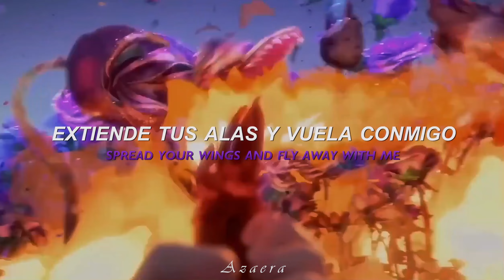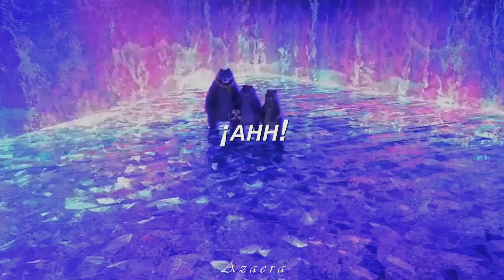El Gran Jack Horner es un Monstruo Irredimible // Mr Bad Guy - Freddie Mercury (SubEspañol/Lyrics)🍰😈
🌹;;𝒏𝒖𝒆𝒗𝒂 𝒏𝒐𝒕𝒊𝒇𝒊𝒄𝒂𝒄𝒊𝒐۬𝒏
           - ̗̀ೃ.↳ 🌷;;   𝑊𝑒𝑙𝑐𝑜𝑚𝑒

¡Bienvenidos sean todos nuevamente a un nuevo vídeo! Ya esta aquí el video en homenaje al Gran Jack Horner, uno de los antagonista de esta gran historia. Para los que gustan saber más sobre este personaje "Little Jack Horner" es una popular canción infantil inglesa. Mencionada por primera vez en el siglo XVIII, se asoció pronto con actos de oportunismo, sobre todo en política. Los moralistas también reescribieron y ampliaron el poema para contrarrestar su celebración de la avaricia. Una gran combinación para el personaje que vemos en la película. ¡Un millón de gracias por recomendarle una canción a Jack Horner!

La Panadería de Jack Horner

Al comienzo de la película, justo cuando tiene lugar la pelea del Gato Con Botas con el Gigante, ya nos dan una pista entorno a la aparición de uno de los personajes más importantes de la película, Jack Horner. Y es que cuando el Gato es arrojado contra el letrero de una panadería, este establecimiento es de Jack Horner.

⭞ 💭 ‧₊˚ ଽଽ : : :🍄 ( ꈍ꒳ꈍ)༉˚༄" ⌒.⌒.⌒.⌒.⌒.
-ˏ` 🌻..⃗. 🌼 .

𖧧.  ❲  ✿៹ Video: Gato con Botas: El último Deseo
· · · · · · · · ╰ ꕀ⌗ 🍥 ๑*｡(❁ᴗ͈ˬᴗ͈)─╯@ᥣ᥆᥎ᥱ ! ✧

𖧧.  ❲  ✿៹ Nombre: Mr Bad Guy
𖧧.  ❲  ✿៹ Idioma: Ingles
𖧧.  ❲  ✿៹ Artista: Freddie Mercury
𖧧.  ❲  ✿៹ Género: Pop
· · · · · · · · ╰ ꕀ⌗ 🍥 ๑*｡(❁ᴗ͈ˬᴗ͈)─╯@ᥣ᥆᥎ᥱ ! ✧

 : ¨·. · ꕤ⠈  ⏝͡⏝͡⏝͡⏝͡⏝͡⏝⏝⏝
   `· . .·ˊ﹫ Hastags  . . . . . . . ೃ✓ ❜. .

 : ¨·. · ꕤ⠈  ⏝͡⏝͡⏝͡⏝͡⏝͡⏝⏝⏝
   `· . .·ˊ﹫ Tang  . . . . . . . ೃ✓ ❜. .

: ¨·. · ꕤ⠈  ⏝͡⏝͡⏝͡⏝͡⏝͡⏝⏝⏝
   `· . .·ˊ﹫   . . . . . . . ೃ✓ ❜. .